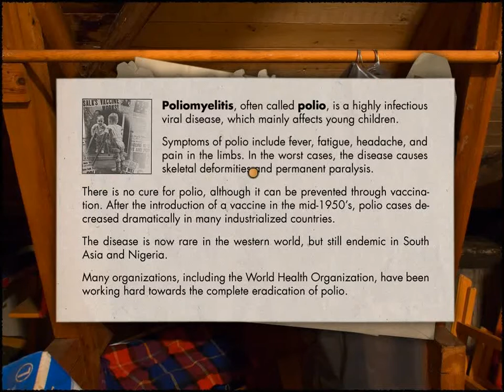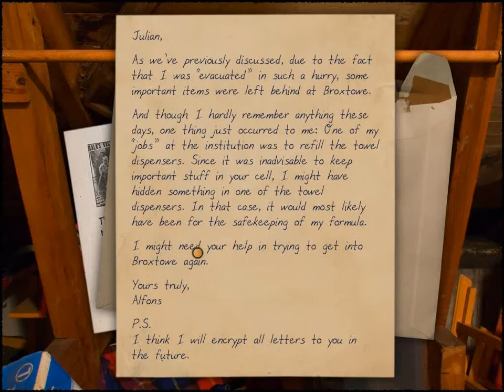Carol Reed Mystery 8 Amber's Blood Part 18 Henry Milius Store Room